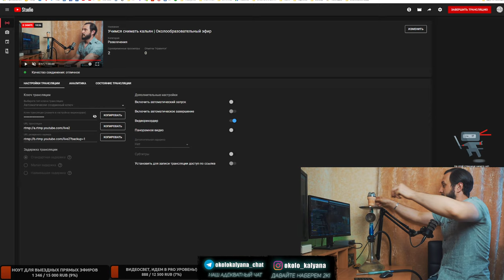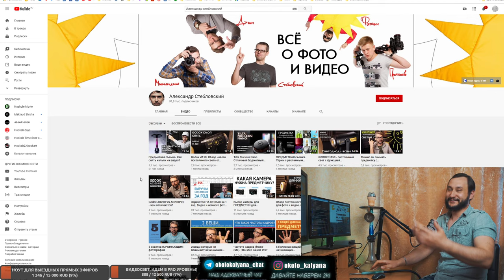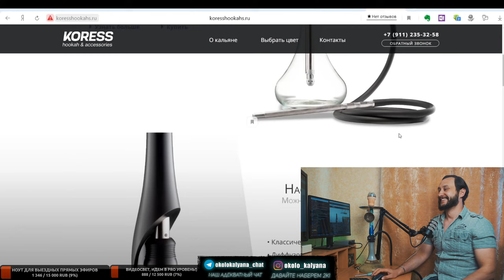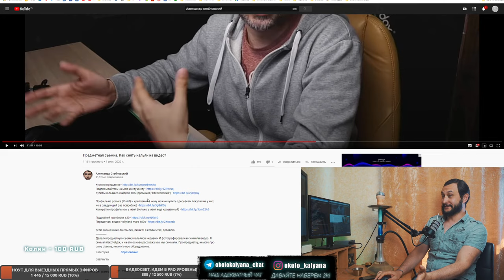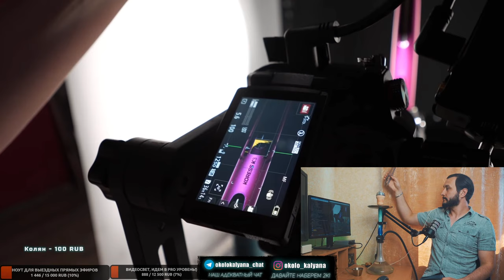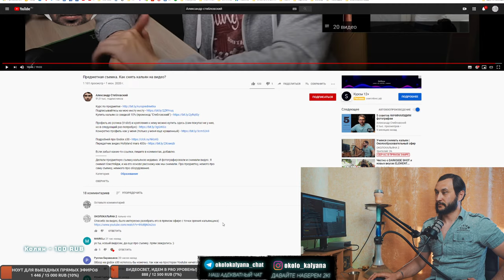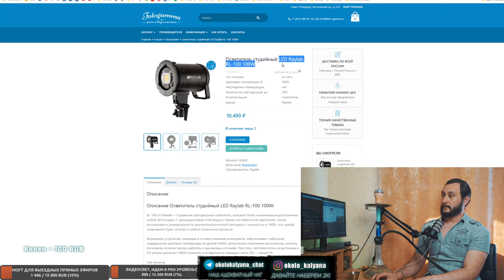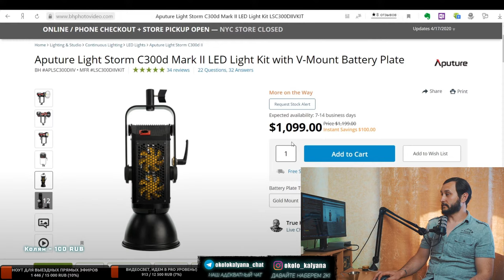Культурное просвящение #3 | Учимся снимать кальян | [эфир №42]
1. - (Любая платежная система, хоть со счета телефона)